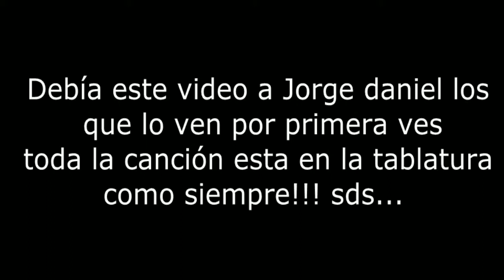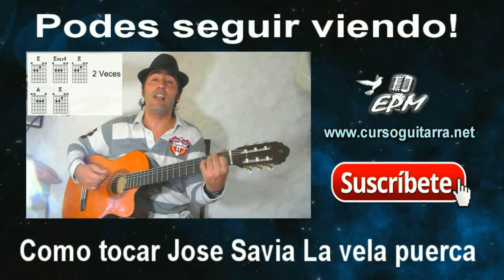Vientos de libertad - punteo - La ultima gota!